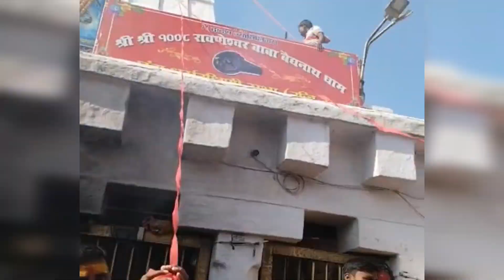Baidyanath Dham/नव विवाहित दाम्पत्य या दाम्पत्य का गठबंधन विधान/क्यों और कैसे/52 शक्तिपीठ में से एक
Baba Baidyanath Dham Yatra

shri Basukinath darshan

Happy Journey 😊